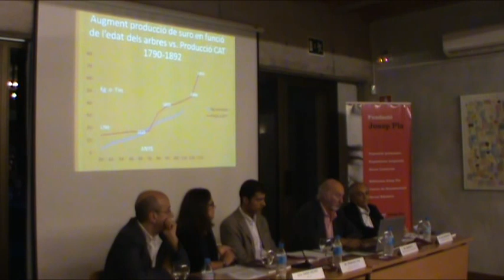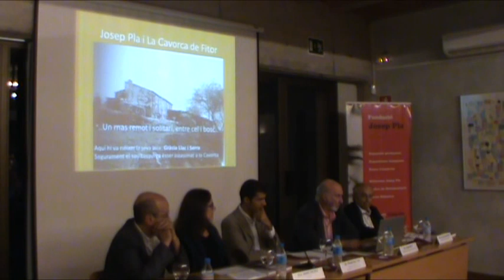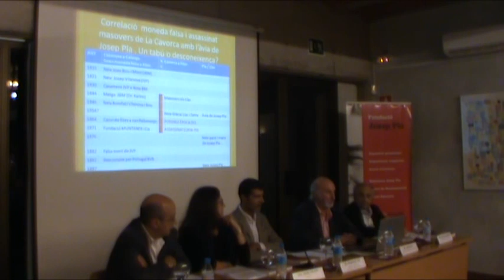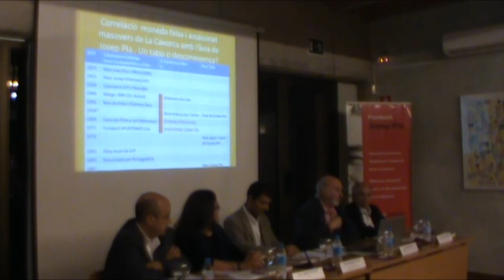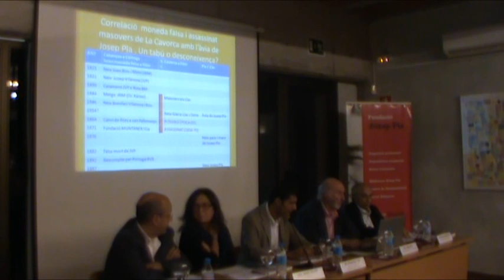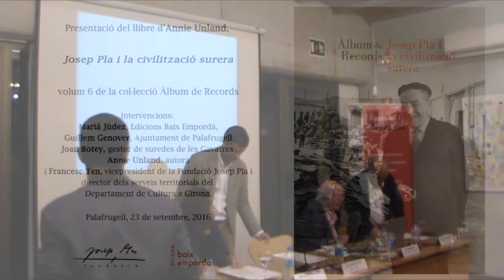23.09.16 Josep Pla i la civilització surera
Presentació del llibre d’Annie Unland, Josep Pla i la civilització surera, volum 6 de la col·lecció Àlbum de Records.

Intervencions:
Marià Júdez, Edicions Baix Empordà,
 Guillem Genover, Ajuntament de Palafrugell
Joan Botey, gestor de suredes de les Gavarres
Annie Unland, autora
i Francesc Ten, vicepresident de la Fundació Josep Pla i
director dels serveis territorials del
Departament de Cultura a Girona.